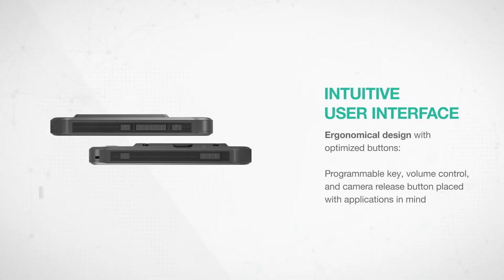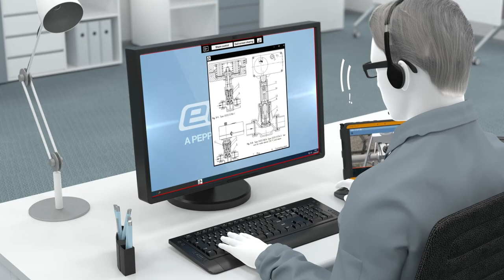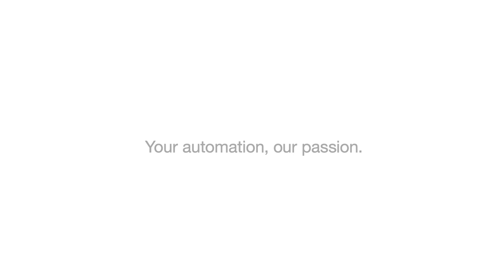ecom Smart-Ex® 02 Smartphone & Visor-Ex® 01 Smart Glasses combined | ATEX IECEx CEC/NEC certified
The State-of-the-Art Intrinsically Safe Smartphone for Global Hazardous Areas and the Industrial Grade Smart Glasses Visor-Ex® 01 – Wearables for Hazardous Areas.

Visor-Ex® 01 provides a new generation of remote workers with extensive information and communication capabilities.

For this purpose, a uniquely designed set of smart glasses was combined with a versatile smartphone Smart-Ex® 02 solution to enable a new level of remote interaction within the work environment of a digital enterprise. The lightweight headset offers high-quality audio and video communication and includes an optical zoom lens for laser scanning on-site.

The rugged smartphone has a large, high-resolution display, powerful features, and optimized accessories. Its extended temperature range makes it suitable for even the harshest environments.

Designed to support 21 LTE frequency bands, the Smart-Ex® 02 has no SIM lock and can be connected to different networks worldwide. An Android™ 11 operating system enables the intrinsically safe device to work safely, quickly, and efficiently.

The ergonomic design and intuitive user interface enhance the user experience, and optimized accessories and peripherals ensure total compatibility with current and future ecom products. With the most powerful replaceable battery on market (4400 mAh), longer shifts and 24-hour work coverage are possible.

The Smart-Ex® 02 also sets new standards when it comes to security. To ensure unlimited, long-term use of the smartphone, ecom offers a three-year service level agreement. Pepperl+Fuchs’ global sales and service network provides excellent customer service around the globe. Support from ecom’s system engineers and development teams is also available when software requirements change.